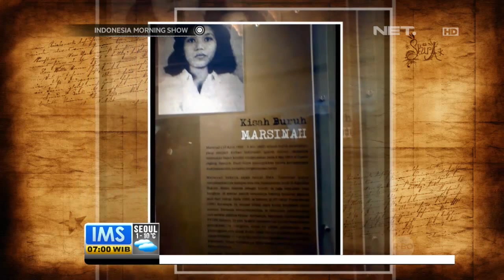IMS Today's History 8 Mei 1993 Aktivis Buruh Marsinah Meninggal Dunia